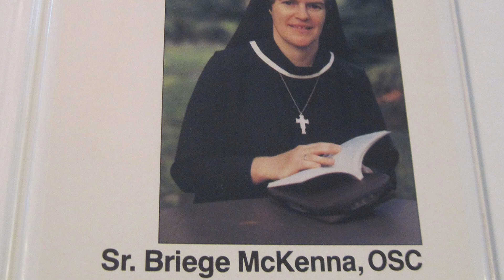Sr. Briege McKenna's word on Our Lady, Our Mother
In this video we share Sr. Briege McKenna's word on Our Lady, who is also Our Mother.  This comes from a word received by Sr. Briege in Medjugorje as shared on Mary TV.

Sr. Briege declares that Our Lady is the Queen of Prophets: " I remember one day in prayer getting this insight that at the foot of Calvary - we don’t realize that up until that moment, to people around Nazareth and to people whom She [lived] with Mary was known as the mother of Jesus. She was the biological mother of Jesus. That's what the people knew her as. At the very moment when Jesus said to John, "Behold your mother..."

"I remember getting this vision of Mary's heart just expanding, and the same love that She had for Jesus as a mother, at that very moment – it was a gift that the Father gave Mary – He gave Her the same love for every one of us. I said to Fr. Kevin, I had a sense of the tremendous love of the mother, so that she wants to protect her children. She is absolutely desperate. Because the Father gave her this mission at the foot of the Cross through Jesus to be the Mother of all Humanity, that it is only right that a mother will announce, ‘Prepare yourself, keep away from danger’ and show us the road."